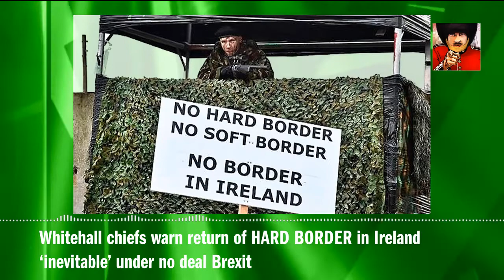Whitehall chiefs warn return of HARD BORDER in Ireland ‘inevitable’ under no deal Brexit